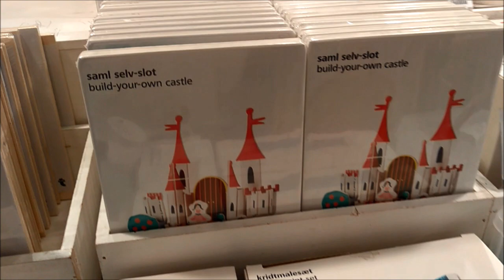Come to Flying Tiger / Mrs Morrison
Hi Guys, I hope you enjoy my video 'Come to Flying Tiger / Mrs Morrison'.
I love flying tiger and wanted to share with you the cool things they have in stock at the moment.